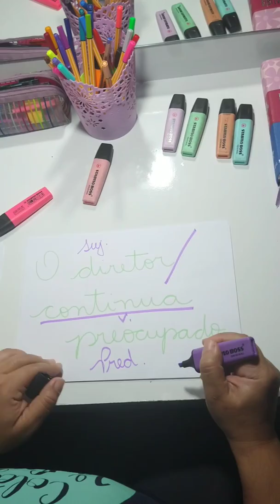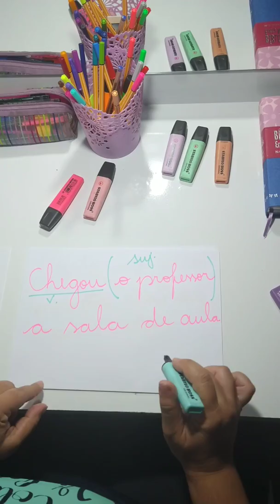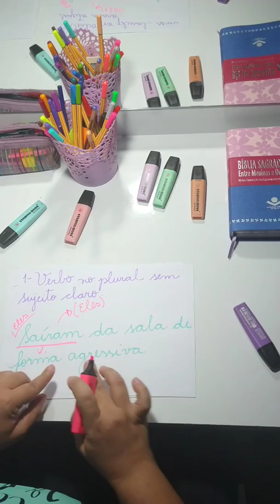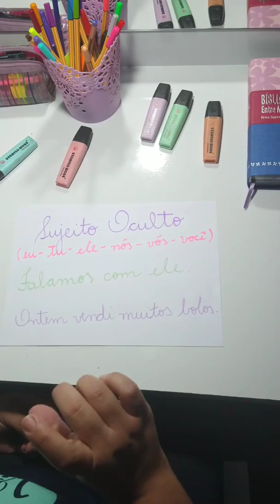7°ano - Português - Sujeito e Predicado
Tipos de Sujeito - Núcleo do Sujeito - Predicado